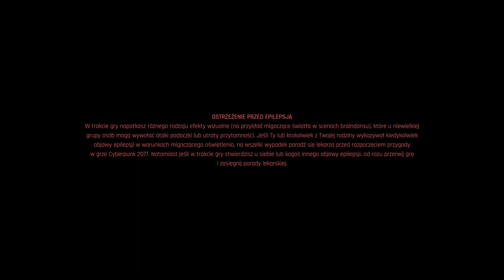Cyberpunk 2077 odcinek 030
Mój sprzęt: Adax draco extreme c10400f
- Procesor: Intel® Core™ i5 – 10400F CPU @ 2,9GHz 2,9GHz
- Pamięć: 2 x 16GB HyperX
- Karta Graficzna: MSI GeForce RTX 3060 VENTUS 2X 12G OC
- Płyta główna: MSI B560M PRO
- Dysk na system SSD Apacer AS2280P4 512GB M.2 PCIe Gen3
- Dysk SSD Samsung 870 EVO 1TB
- Dysk Twardy: Seagate 1TB ST1000LM035 SATA III 128MB
- Obudowa SilentiumPC Signum SG1V EVO TG ARGB ATX midi tower z oknem
- zasilacz Silentium PC Vero L3 Bronze 600W ATX